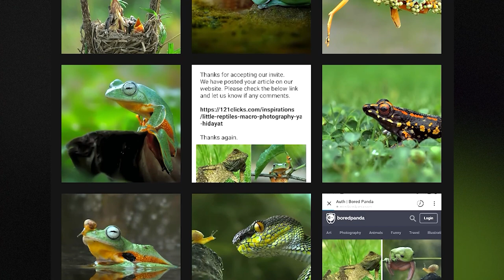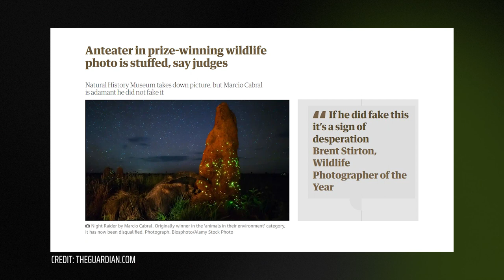GVI Voices 001 - The dark side of wildlife photography: Uncovering unethical practices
Are you interested in wildlife photography? Ever wondered what goes on behind the scenes to capture those stunning shots? GVI's social media expert, Amelia Brayshaw, sits down with conservationist and photographer Pádraig 'Pod' O'Grady to reveal the hidden truth behind wildlife photography.

This investigation exposes the often unethical and extreme measures that content creators adopt to win awards and accolades. Wildlife should be celebrated and protected, not exploited for social media clout. Here, Pod helps you understand what to look out for when following content creators and influencers online.